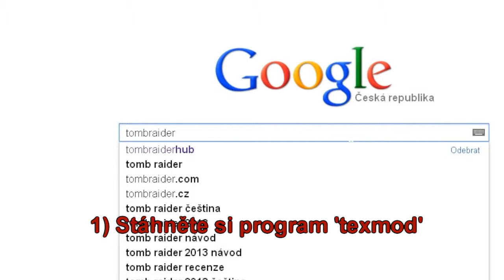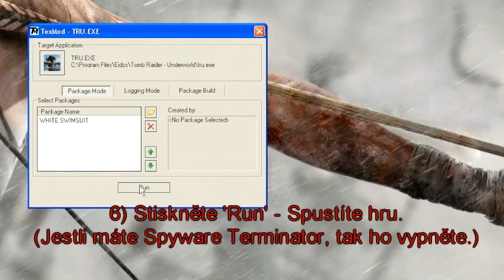Jak dát mody do Tomb Raider: Legend, Anniversary, Underworld?/ How to put mods in Tomb Raider?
Tááák :D Hurá :D